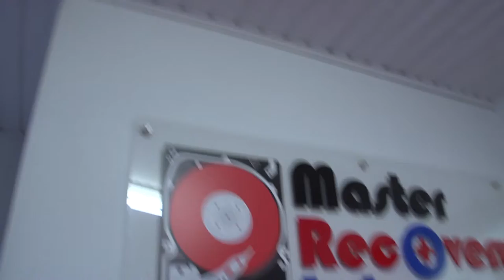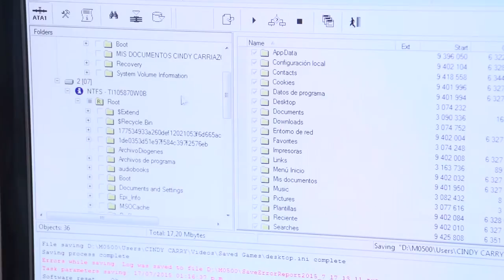Master Recovery Lab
Con el cuidado de un cirujano, esta empresa se dedica a la recuperación de datos informáticos. Si algún día, por despistado, se la cae el disco duro y éste no vuelve a funcionar, no se angustie antes de tiempo, hay maneras de recuperarlo. Interesados en este proceso visitamos a Master Recovery Lab para ver como hacían para salvar la información de cuanta memoria USB o tarjeta SD les llevan.